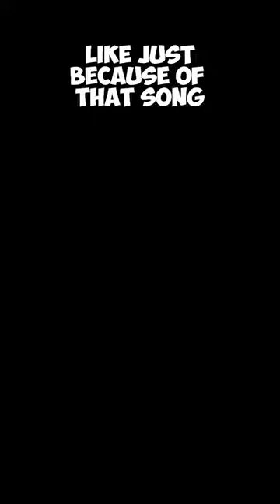What Are Some Of The WORST Christmas Songs